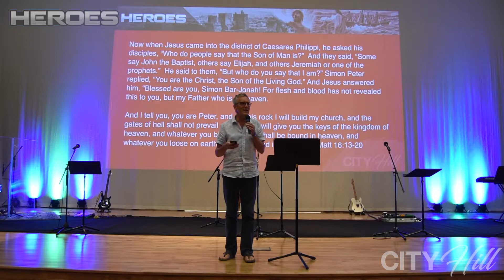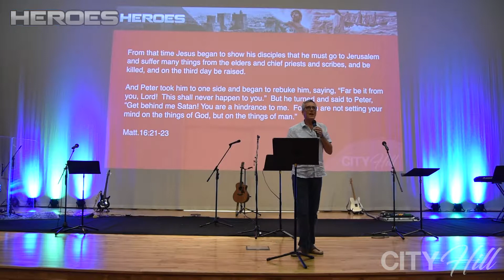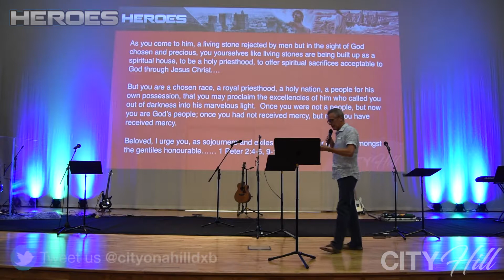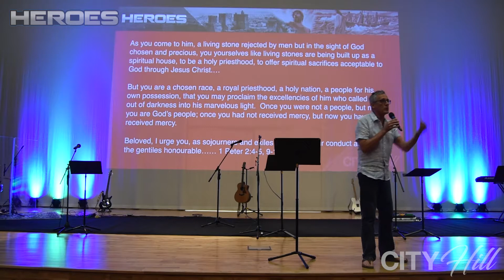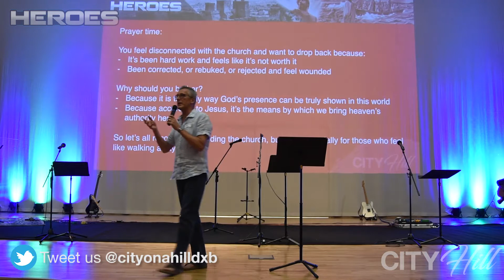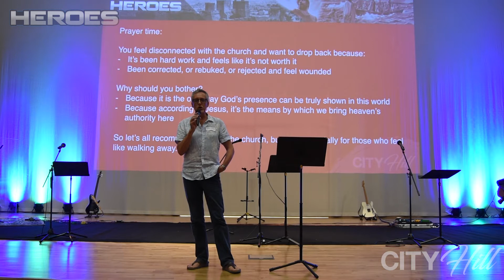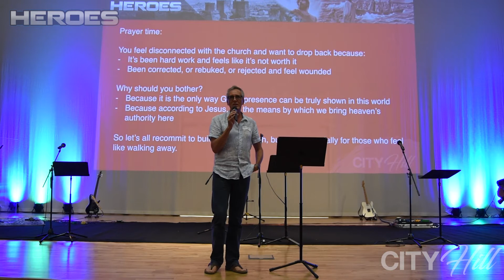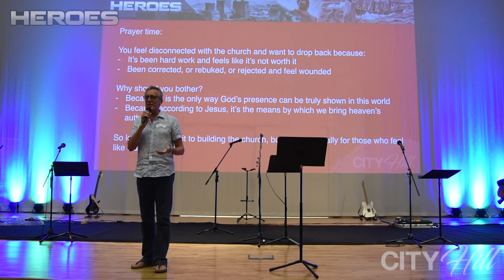Peter - Part 1 - The Heroes Series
Peter - Part 1
The Heroes Series

City Hill Dubai
A Christ Centered, Gospel Advancing, City Impacting Church.

We meet every Friday @ 10:30 am - 12:00 pm
Kent College
Nad Al Sheba 2، Meydan South Dubai
Dubai, United Arab Emirates

Preacher: Andrew Westerman

City Hill Church is a part of Regions Beyond. Regions Beyond is a growing family of churches, supporting and encouraging one another, sharing resources, and creating opportunities for leadership development and ministry.

Regions Beyond is an initiative within Newfrontiers, linking churches together in different parts of the world.